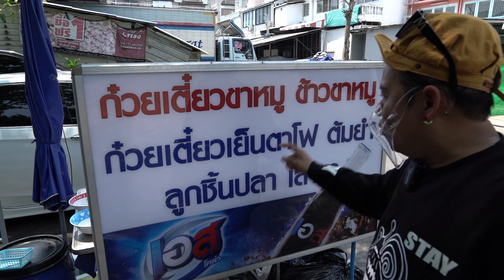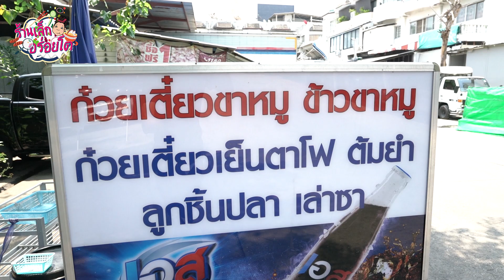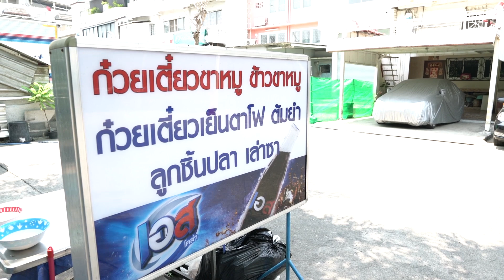ก๋วยเตี๋ยวขาหมูคู่ ABAC - ร้านเล็กอร่อยโต EP.10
ก๋วยเตี๋ยวขาหมู ร้านเด็ดในย่านนี้ หลังราม ต้องมาให้ได้ ใครไม่เคยกินต้องมาลองกับความนุ่มของขาหมูและชมไปกับความอร่อยในร้านเล็กอร่อยโต

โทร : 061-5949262